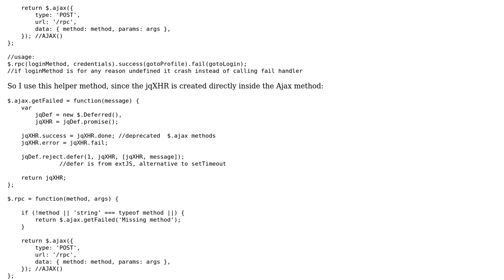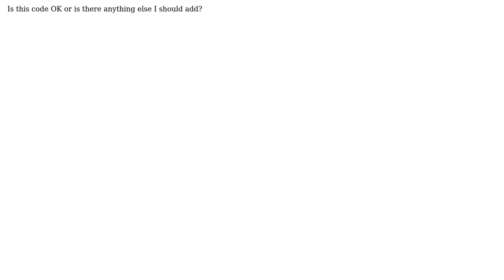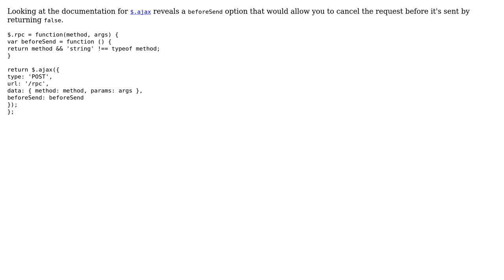Code Review: Return fake jqXHR from custom Ajax method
With thanks & praise to God, and with thanks to the many people who have made this project possible! | Content (except music & images) licensed under CC BY-SA | Music | Images & others | With thanks to user RobH user Radek Pech user Jamal and the Stack Exchange Network Trademarks are property of their respective owners. You are responsible for your own actions.